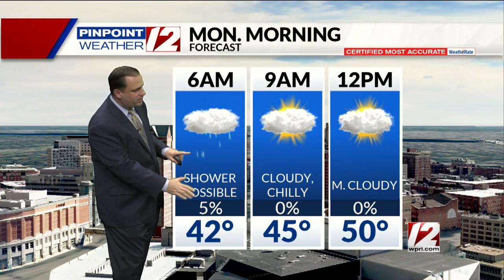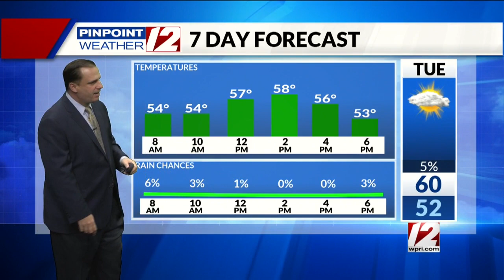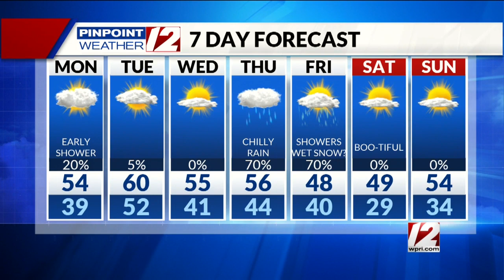Pinpoint Weather 12 Forecast